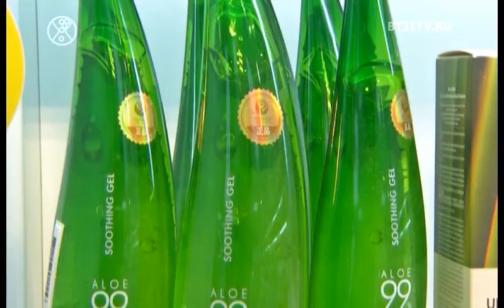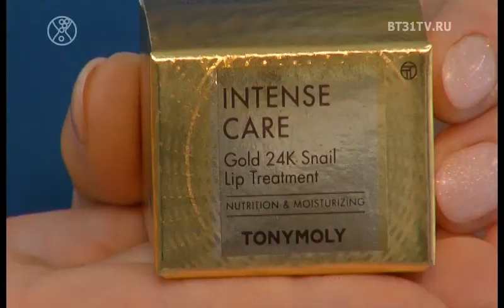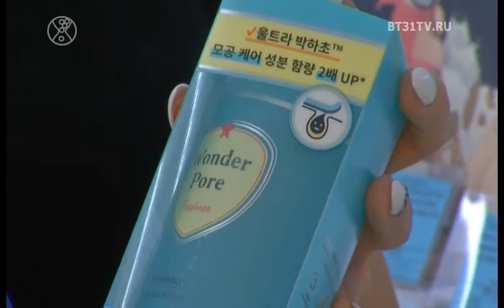Bыпуск 1714: объемные волосы на 3 месяца, обзор корейской косметики, Александр Цыпкин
Смотрите в выпуске:
0:46 Объемные волосы на 3 месяца, процедура прикорневой укладки прикроневой объем
4:36 Участницы Миссис Россия Южный Урал 2020 представляют обзор корейской косметики
13:43 Александр Цыпкин, хейтеры, творчество и неравенство